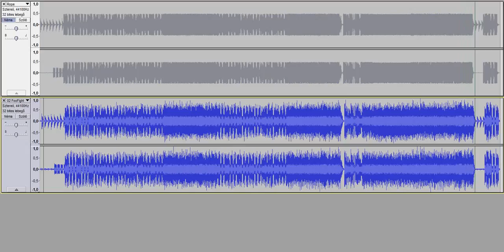Rope - CD vs. Vinyl mastering comparison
Upper waveform: CD version
Lower waveform: Official Vinyl Rip - full album download cut from the original vinyl recording.

A little comparison between two versions of song 'Rope' by Foo Fighters. As you can hear, it is very clear that they're actually from a different source (for example: listen to the solo section in the end of the song). Vinyl version is crisp (DR11) while the CD is horribly overcompressed and brickwalled (DR5). This is not some home-made vinyl recording, it's an official vinyl rip made from the vinyl master.